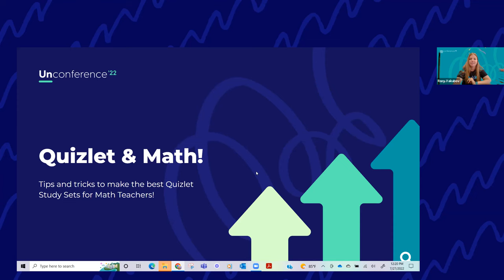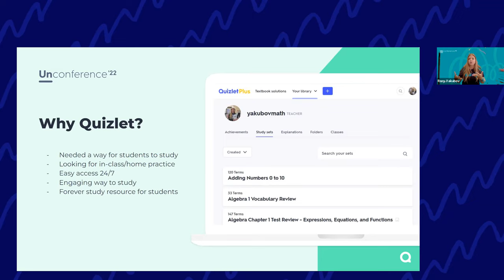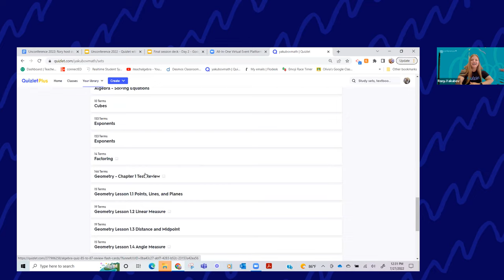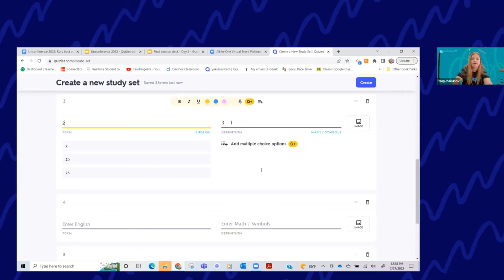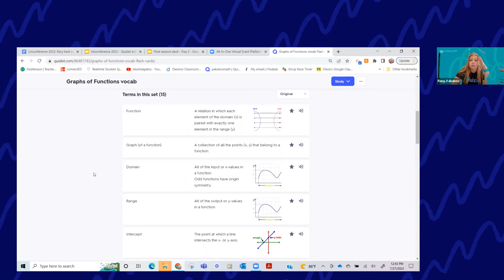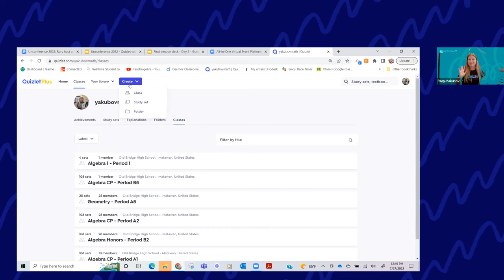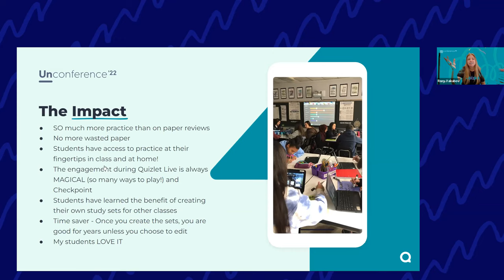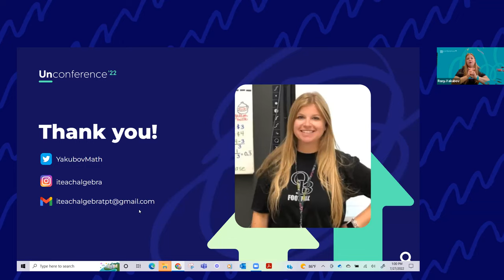Subject session: Teaching Math using Quizlet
Learn to set up your ideal class and create powerful math study sets that are effective learning tools for your students. Then assign them for student practice or start a rousing game of Quizlet Live or Checkpoint to skyrocket your classroom engagement.